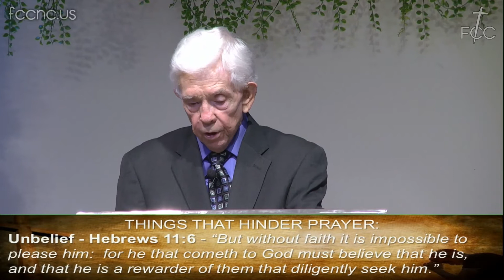"FCC" - 6/19/2016 - "Piercing the Darkness Through Prayer"